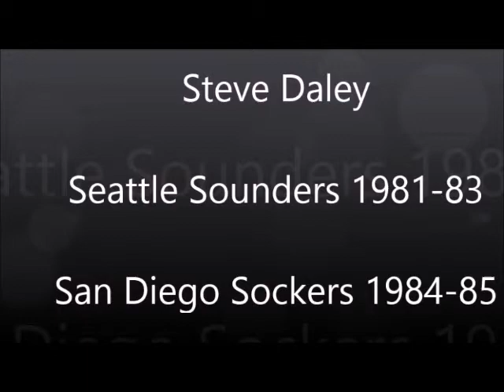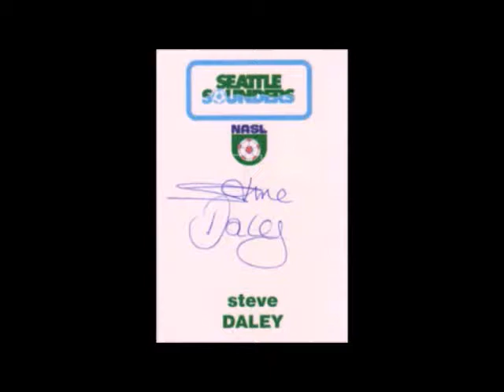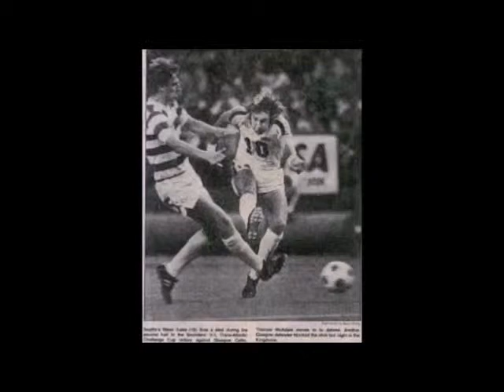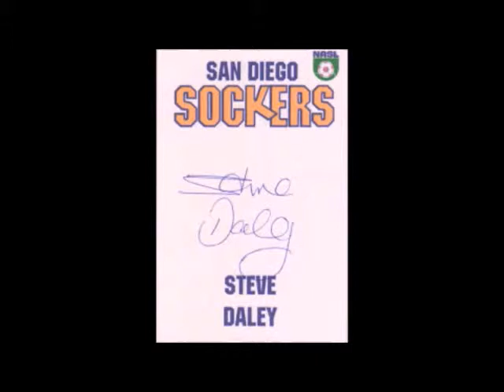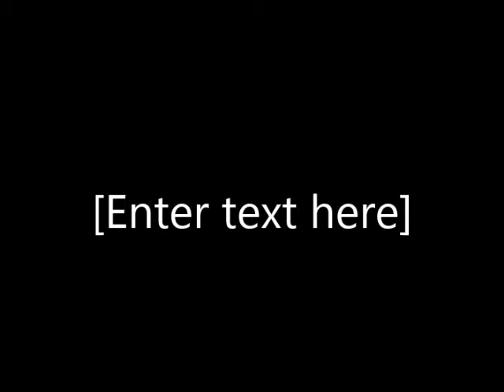My Soccer Adventure - Stories from Brits playing in the NASL and the MLS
V2 Football Presents...

My Soccer Adventure - Clips from interviews we're conducted over the years where players discussed their experience of playing the North American Soccer League and Major League Soccer.

Former Wolves and Manchester City midfielder Steve Daley discusses playing North American Soccer League for Seattle Sounders and San Diego Sockers in the 1980's.

Former Manchester City and West Ham United midfielder Ian Bishop discusses playing for the Miami Fusion in 2001 and being blackballed for taking on the MLS.

Former Norwich City and Stoke City midfielder Darel Russell talks about his time in Canada at Toronto FC.

Follow us @v2football and checkout our website V2journal.com